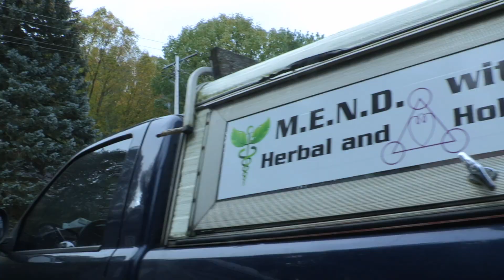MEND with Dignity | Official Trailer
MEND with Dignity is the riveting documentary about a rural Ontario compassionate care group using medical cannabis to heal themselves and their community. MEND was founded by two construction workers, Rob Mahy Sr. and Gary Pallister, who dared to defy the law on a mission to transform their small town reeling from the opiate crisis. We meet their patients aged 12 to 88 who were failed by Western medicine and found relief for their epilepsy, PTSD, chronic pain, cancer and more. Dr. Ira Price, one of the world’s leading experts in cannabinoid medicine, provides the enlightening medical and historical perspective on the most demonized plant in modern history. It's an inspiring and captivating look inside the DIY cannabis healing movement sweeping across Canada and the world.

for more details about the documentary.

This film was made 100% through the donation of time and services by the subjects, its Producer/Director Kim Saltarski, and the crew.  We are sharing it freely on YouTube to help educate the public and further destigmatize the cannabis plant and its potential to heal millions.

*PLEASE NOTE: The statements in this documentary are not intended to be a substitute for professional medical advice.